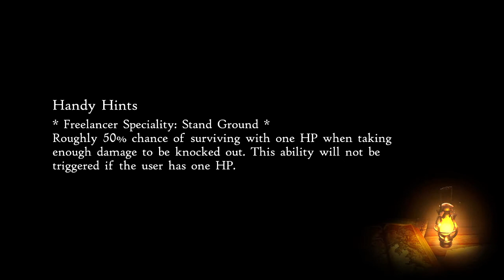A Proper Whodunnit? - Let's Play Bravely Default II - Part 47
If all else fails we still have deer musk.

Bravely Default II is the third game in the Bravely series, following the original game, Bravely Default and its direct sequel Bravely Second: End Layer While Second was a direct story continuation from the original, Default II features a new story and cast of characters. Similar to prior titles, the game plays as a role-playing video game with turn-based battles. The game also contains a variant of the prior game's "Brave Point" system, and use of collecting different "asterisks" to change a character's job class.

Bravely Default II is set in a new world from prior games, on a continent named Excillant, divided into five different kingdoms. The game follows four main characters; a young sailor named Seth, a refugee princess named Gloria, a travelling scholar named Elvis, and a mercenary named Adelle.

he game was announced for the Nintendo Switch at The Game Awards in December 2019. Series producer Tomoya Asano stated that the reason for the game's title, Bravely Default II, was due to his belief that Bravely Second did not live up to fans' expectations, and its critical and commercial under-performance made it difficult for the team to continue on the series. Team morale and finances improved following the release of the Japan-only mobile title Bravely Default: Fairy's Effect and the 2018 Nintendo Switch title Octopath Traveler, and the team decided to return to the series with a fresh start, with a game more similar to the original Default game instead. Revo, who composed the sound track for Default but did not return for Second, was also announced to return for Default II.

A demo of the game was announced and released during a March 26, 2020 Nintendo Direct presentation. Square Enix also announced that they would be taking fan feedback from the demo and implementing it into the final release. The demo features story not featured in the final game.